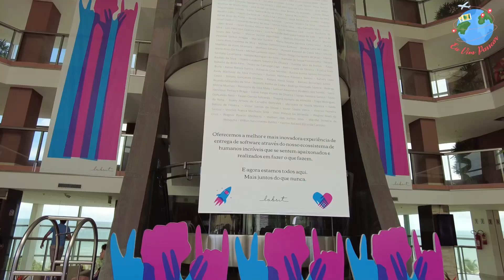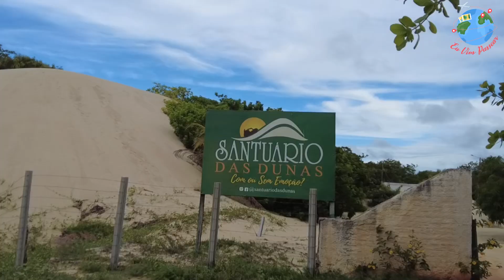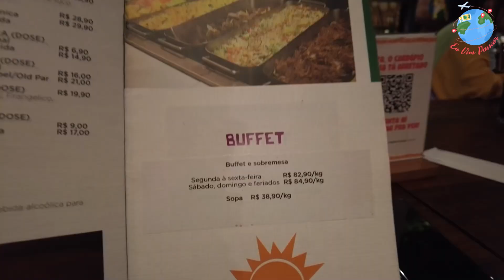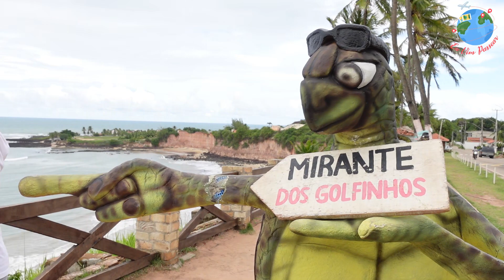O Que Fazer em Natal RN? SERHS Resort e passeios incríveis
Começamos nossa viagem pelo Rio Grande do Norte em natal, nos hospedamos no Serhs Resort, localizado na parte mais turística da cidade, a Ponta Negra. Fizemos um passeio de buggy incrível nas Dunas de Genipabu, com muita emoção. Mostramos todos os detalhes do resort e muitos passeios, vem junto se divertir nesse vlog bem praiano.

🔻🔻IMPORTANTE🔻🔻

00:00 Inscreva-se no canal
00:57 Como chegar em Natal RN
01:42 Serhs Resort
03:14 Nosso quarto de hotel
05:09 Piscinas do Serhs Resort
06:26 Janta no Resort
07:10 Morro do Careca na Ponta Negra
10:32 Passeio de Buggy
11:25 Dunas de Genipabu
13:03 Praia de Genipabu
14:32 Restaurante Mangai em Natal
15:28 café da manhã
16:36 Passeios litoral sul de Natal
18:15 Mirante dos Golfinhos
19:07 Praia de Camurupim
21:06 Chamada para Praia de Pipa

Grande beijo, até mais!